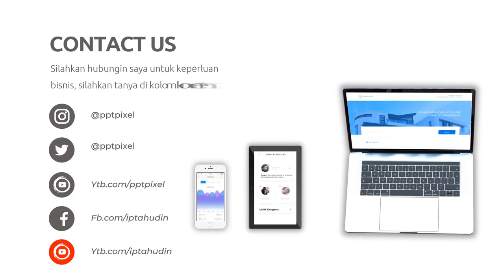Video Iklan Minyak zaitun olive oil, Mustika Ratu, Infinitum Olive Oil Extra Virgin & Its Benefits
Video Iklan Minyak zaitun olive oil, Mustika Ratu, Infinitum Olive Oil Extra Virgin & Its Benefits, Lihat Model Video Promosi disini